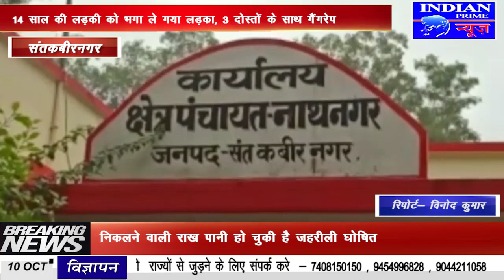IPN NEWS - मूर्ति विसर्जित करने जा रहे दो पक्षों में मारपीट होने..